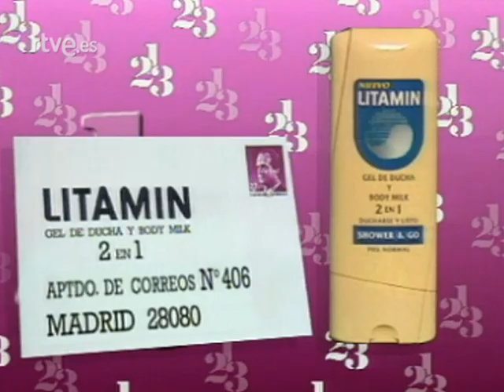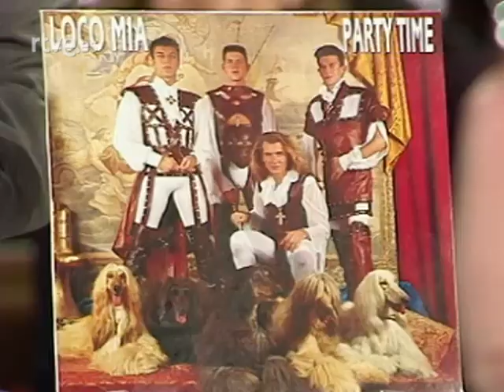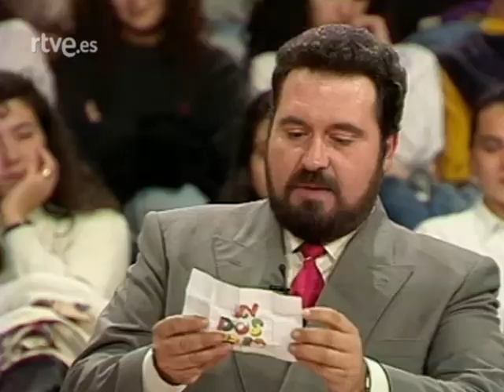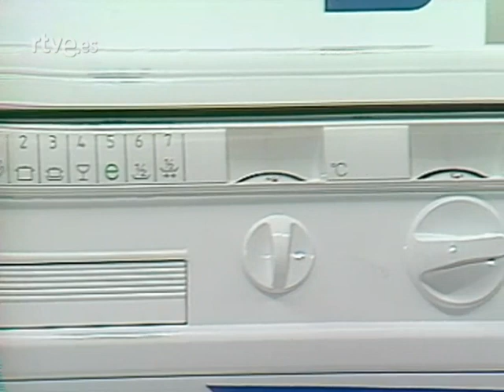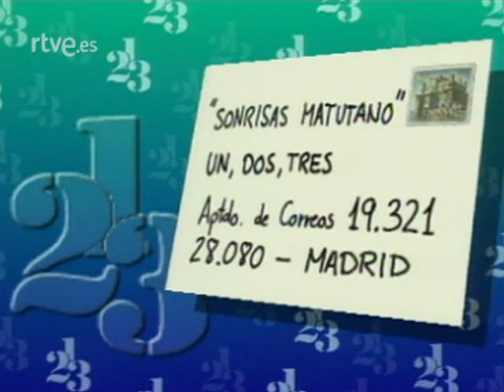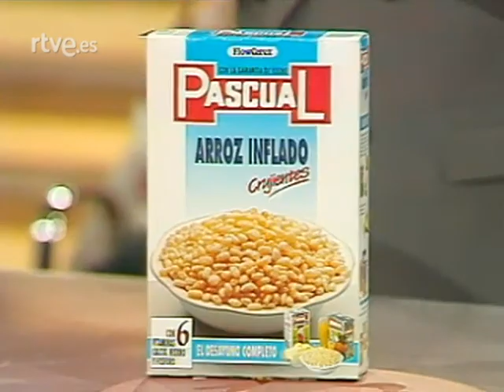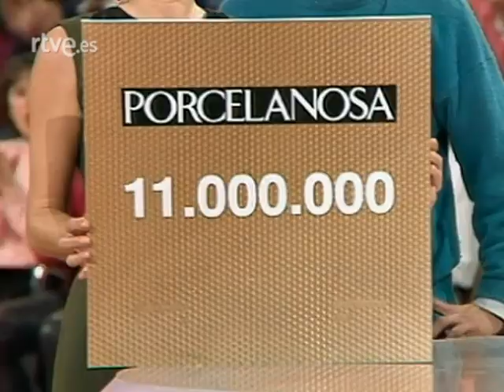UN, DOS, TRES - Modas, modelos y diseño - 15/01/1993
UN, DOS, TRES - Modas, modelos y diseño
8º Etapa. Programa 352 - 15 de enero de 1993

Presentado por Jordi Estadella y Miriam Díaz Aroca, con la participación de las hermanas Hurtado, Fedra Lorente, Raúl Sender y Arévalo. Las actuaciones de Locomía y Gloria Trevi y la participación de Agatha Ruiz de la Prada y Victorio y Lucchino.

Un, dos, tres... responda otra vez fue un programa y concurso de televisión creado en 1972 por Narciso "Chicho" Ibáñez Serrador.